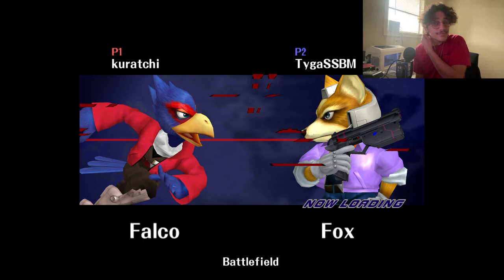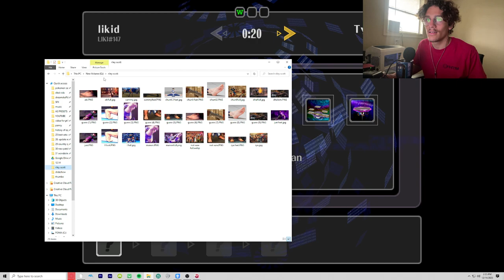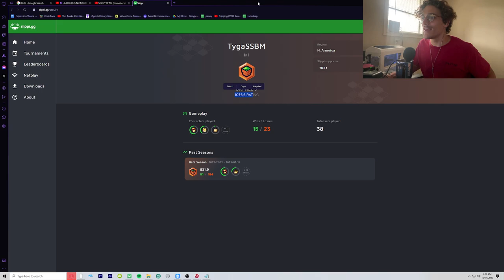the origin of the GOAT fox